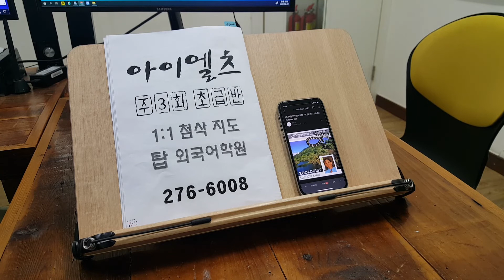아이엘츠 스피킹 라이팅 초급 성인영어회화 유학준비 IELTS 탑외국어학원 220310